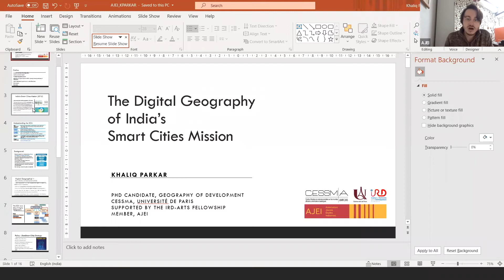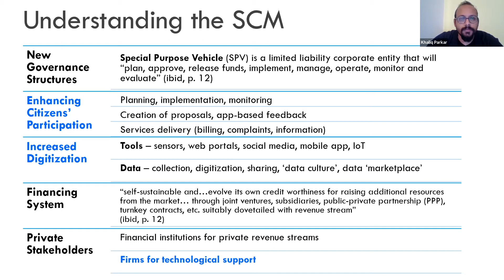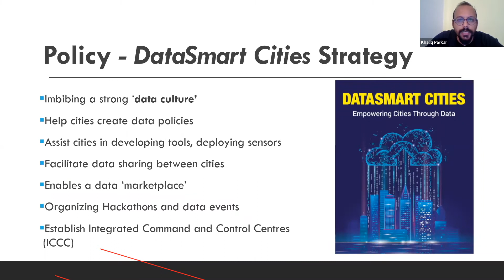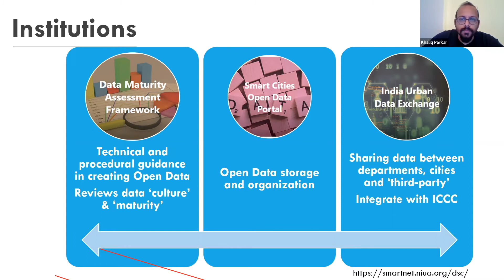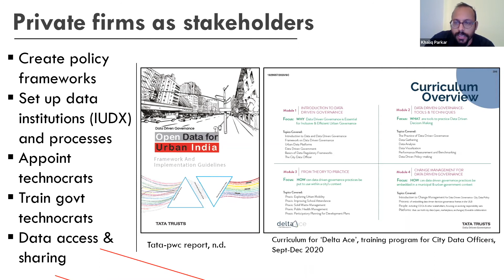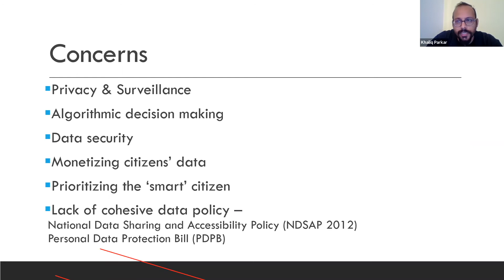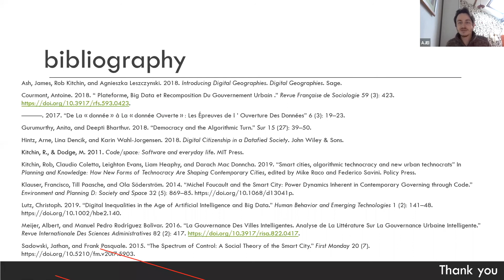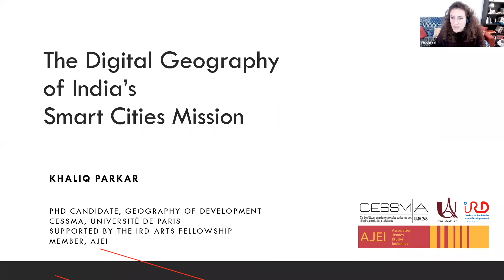IndiaMatters 1 - « The Digital Geography of India’s Smart Cities Mission » - Khaliq Parkar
Political scientist Khaliq Parkar is presenting a paper entitled « The Digital Geography of India’s Smart Cities Mission » :

India’s Smart Cities Mission (SCM) was launched in 2015 as a new centralized urban revival policy. Like similar interventions in the South, the SCM considers digital technology and data as the panacea for the future of urban governance, service delivery, and citizens’ participation through technocratic imaginations and help from private data corporations.

The SCM further imagines cities as developing a “data culture”, where it can collect and utilize data for better governance strategies. The technological turn in governance strategies around the world can be understood as a permanent shift, and India is no exception – it has witnessed widespread use of information and communication technologies, globally networked IT firms, and dense mobile phone dissemination. Yet despite some laws, it has never had a cohesive policy related to data and its governance.

This presentation attempts to unravel a ‘digital geography’* of the Smart Cities Mission through its data policy, institutions and technocracy under the ‘DataSmart’ strategy. Using an analysis of policy, institutions and data collected under the SCM, I will argue that the DataSmart strategy creates an imagination of ‘datafication’ and an ‘algorithmic turn’ in urban governance. I argue that the process of datafication in urban governance requires a comprehensive scrutiny of policies that shape this digital turn. I further argue that we need to implement frameworks of Data Justice to create democratic paradigms towards data in developing economies to further citizens’ rights in future technological interventions.

Chapters :
0:00 Introduction to the AJEI
1:40 Introduction India Matters
6:53 India Smart Cities
8:03 India's Smart Cities Mission
8:47 Understanding the SCM
9:48 Background of the Research
11:09 Digital Geographies
12:24 The SCM as Digital Geography
15:59 Policy - DataSmart Cities Strategy
17:37 Institutions of Smart Cities
21:38 Technocracy
23:04 Private Firms as Stakeholders
26:08 Datafication/Algorithmic Turn in Urban Governance
28:49 Concerns
31:47 Data Justice - Heeks and Shekhar
34:35 Bibliography
35:47 Q&A

The Association Jeunes Études Indiennes (AJEI) brings together students from different disciplinary fields of the human and social sciences, from Masters level to postdoctoral level, with a research area in South Asia.

Each year, it organizes, among other things, a seminar in France and workshops in India, bringing together young researchers and senior researchers, to discuss their work.